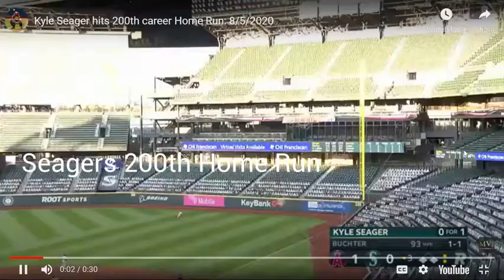Kyle seager tribute (Legends Never Die)